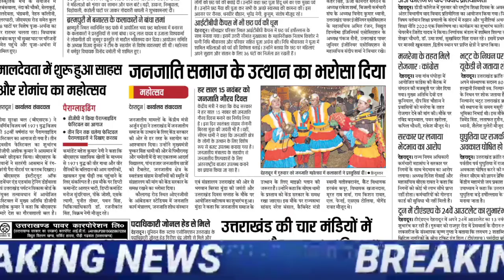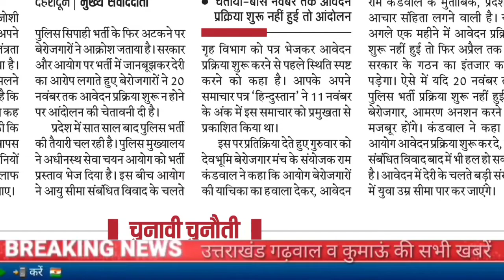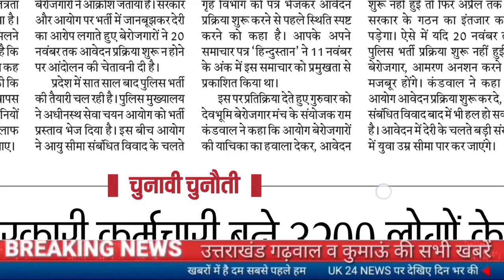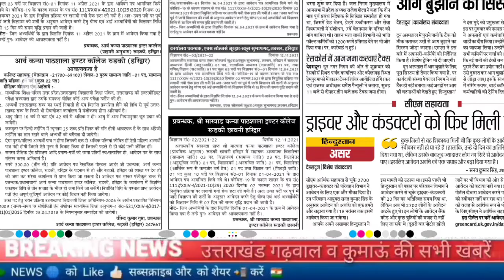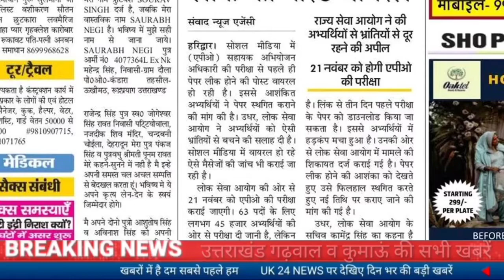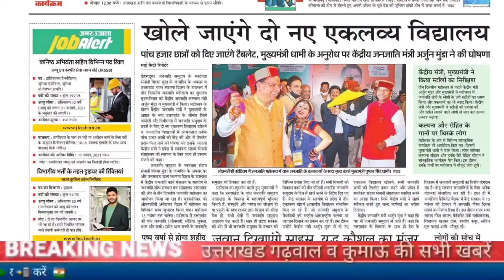UKPSC पेपर लीक पोस्ट वायरल, पुलिस भर्ती 20 नवंबर तक, NIOS का धरना, वन दरोगा भर्ती ऑडियो प्रकरण ,जॉब